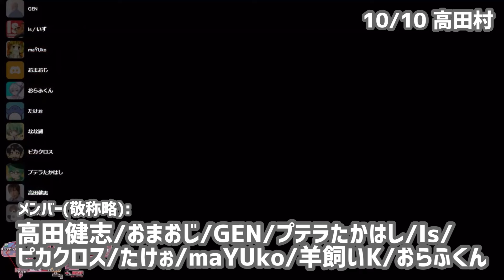史上最高のシェリフ乗っ取り！ 豪胆すぎるぉにきに痺れる憧れる神試合‼【AmongUs】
初手キルの疑われ位置に入ってしまうマッドメイトなな湖。
シェリフを炙り出すためについた狂人の嘘が、
ぉにきの手によって村中を襲う致命の「毒」と成った！！！
果たしてクルーたちはこの違和感に気づくことができるのか！？
判断、嘘、疑心、駆け引き。全てが嚙み合った史上最高の試合！！

【メンバー】
高田健志
羊飼いK
なな湖
たけぉ
GEN
プテラたかはし
おまおじ
Is
maYuko
ピカクロス
おらふくん